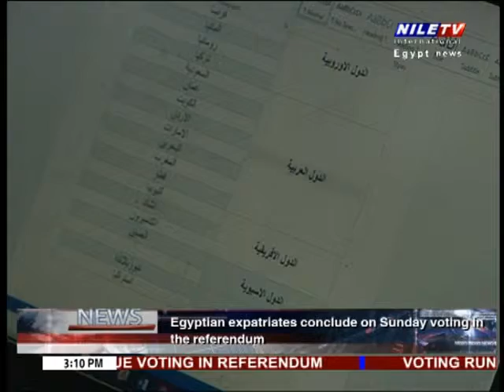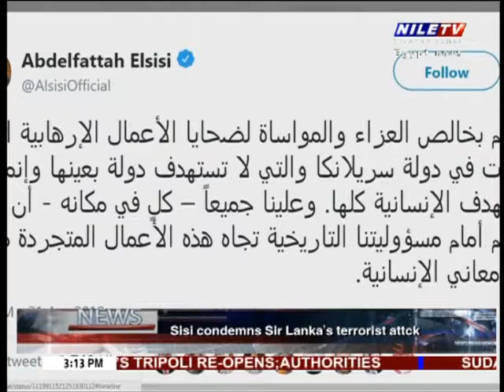Panorama 21 4 2019 3PM